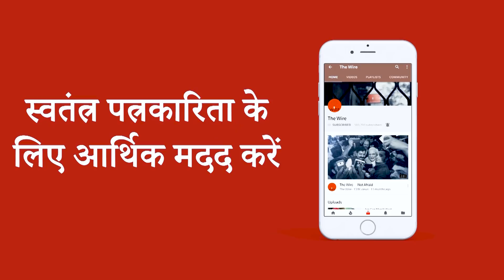द वायर बुलेटिन: दिल्ली में तीन बच्चियों की मौत भुखमरी से ही हुई थी: विसरा रिपोर्ट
सीबीआई विवाद: आलोक वर्मा को नहीं मिली क्लीन चिट, सुप्रीम कोर्ट ने सीवीसी जांच पर मांगा जवाब
आज से दो महीने के लिए खुलेगा सबरीमाला मंदिर, केरल सरकार अदालती आदेश लागू करने पर अडिग
असम: नागरिकता संशोधन विधेयक के ख़िलाफ़ 70 संगठनों का प्रदर्शन, धारा 144 लागू
कंबोडिया: 'ख़मेर रूज' नेता लाखों लोगों का क़त्ल करने के दोषी पाये गए